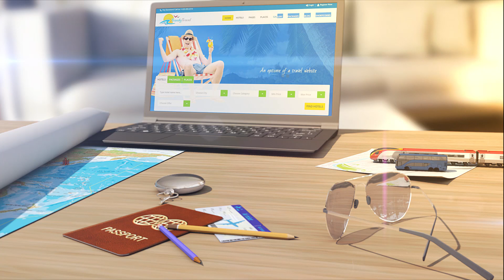Thailand visa: Indians can obtain visas from consulate or embassy to avoid long queues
The Royal Thai Embassy in India advised Indians to obtain visas from the embassy or consulate before traveling to Thailand to avoid long lines at Bangkok‘s Suvarnabhumi Airport upon arrival.

Despite immigration officials staffing all the available booths and reportedly spending no longer than 45 seconds checking the documents of each arrival, tourists are still queuing up for hours to get through the border into Thailand.

To lure in tourists, Thailand is granting longer stays to tourists this high season. So while Indians are eligible to gain a visa on arrival that grants them up to 30 days in the kingdom, their holiday might get off to a bitter start if they end up waiting hours for their visa.
The embassy advises obtaining a visa at their local Thai embassy or consulate before traveling to make the process smoother and faster. A tourist visa (TV) grants a stay of up to 60 days.